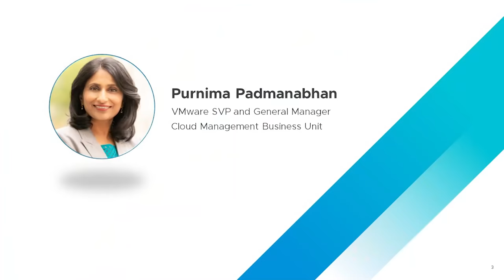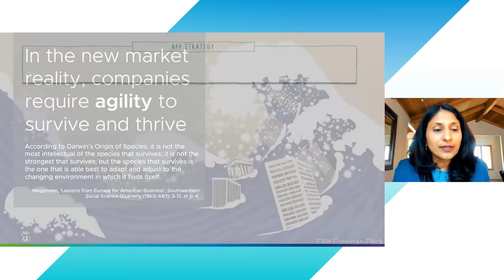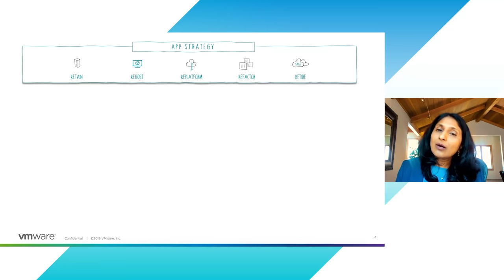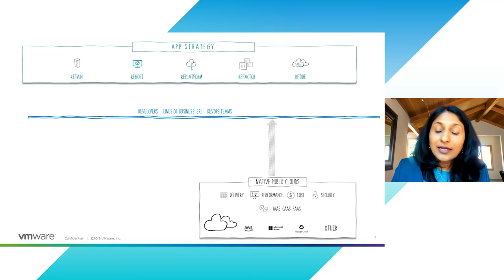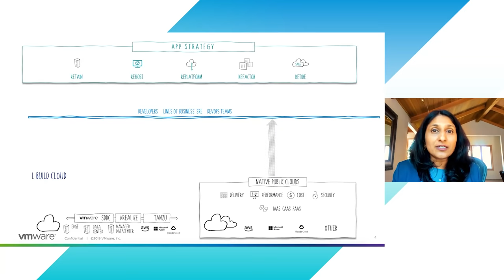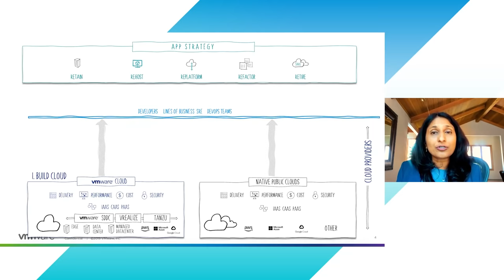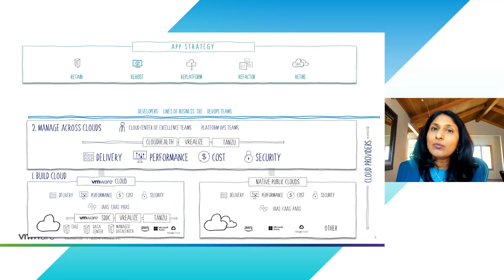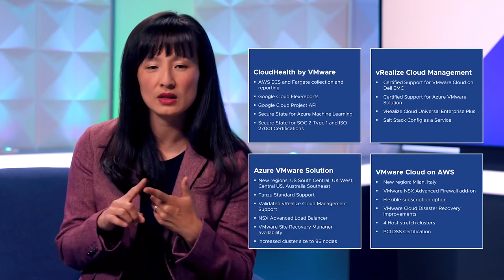VMware Multi-Cloud Briefing: Cloud Operating Model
In the July 2021 VMware Multi-Cloud Briefing, Purnima Padmanabhan, SVP and GM, Cloud Management at VMware, shares VMware's vision and strategy for a successful Cloud Operating Model. She also explains how our customers at GfK and Salesforce have incorporated the Cloud Operating Model into their multi-cloud strategy with VMware multi-cloud solutions for increased app agility and consistent operations across cloud environments.